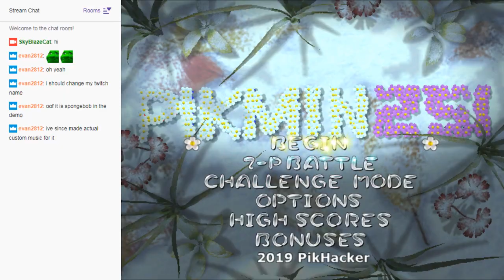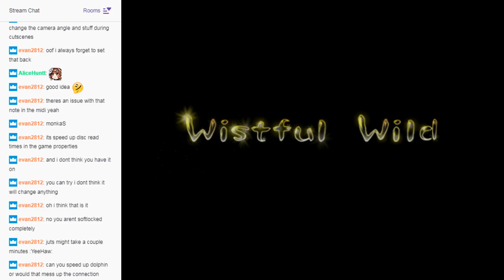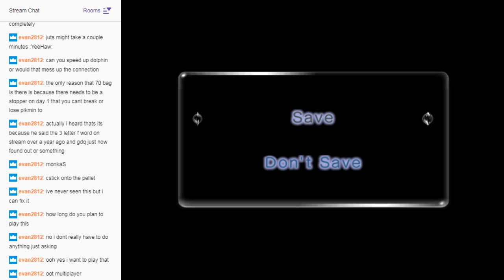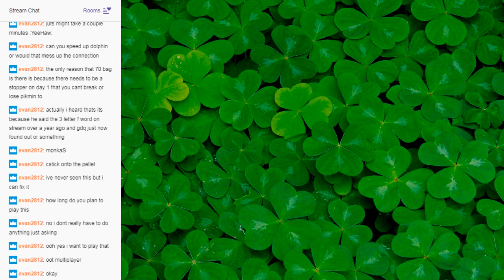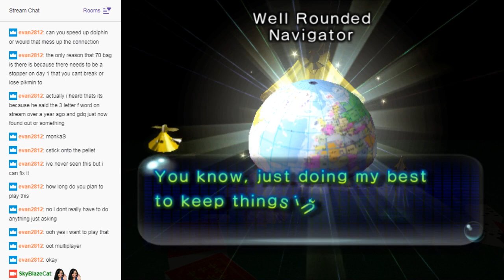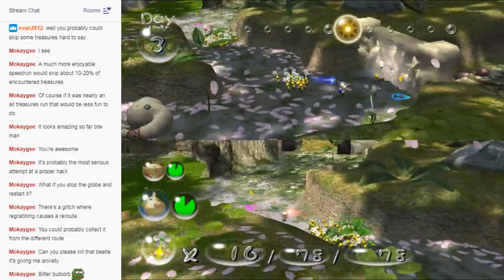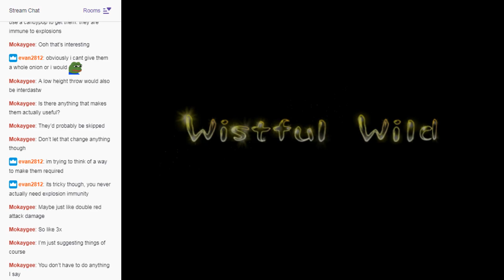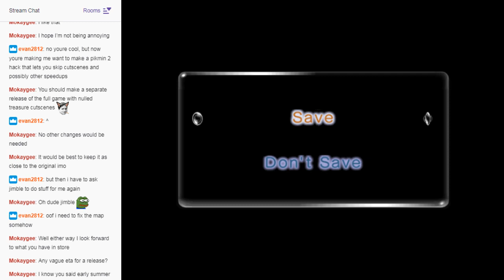Pikmin 251 Demo 2-Player Storymode [Stream Highlights 1]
This is the highlights for the first stream of Pikmin 251 a hack made by the excellent Pikhacker which I played though with my friend PF1MIL!